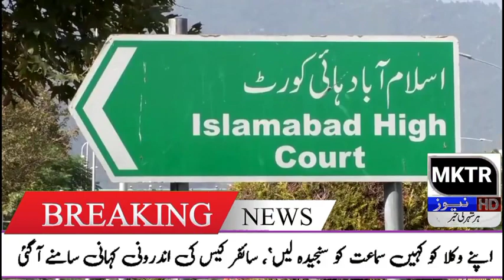The inside story of Imran Khan Siffer case has come out | breaking news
mktr news
Imran Khan Cypher Case
imran khan arrest orders
imran khan arrest latest news
imran khan pre arrest bail
imran khan tosha khana case
Pti
inside story
imran khan
the inside story of the federal cabinet meeting
dr ashfaque hasan tell inside story
sami ibrahim inside story
case against imran khan
hong kong inside story
election commission
election commission news
pakistan election
pakistan elections
general elections in pakistan
chief election commissioner
election commission latest news
election pakistan
supreme court on election commission
elections pakistan
election commission latest updates
general election in pakistan
pti
tigers
espn pti
pti jalsa
clutch time
pti official
pti imran khan
pti live today
imran khan pti
pti live stream
pti official youtube
imran khan pti official
pardon the interruption
clemson tigers football
national football league
pardon the interruption today
pardon the interruption pga liv
national champion runner-up tcu horned frogs